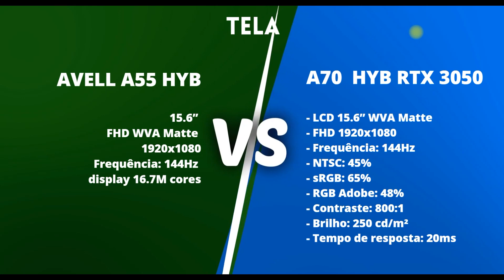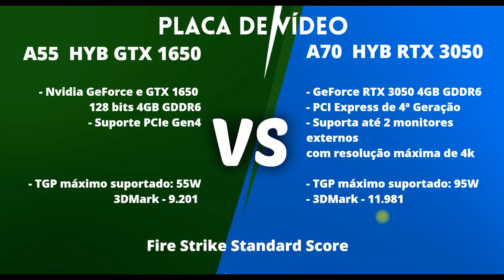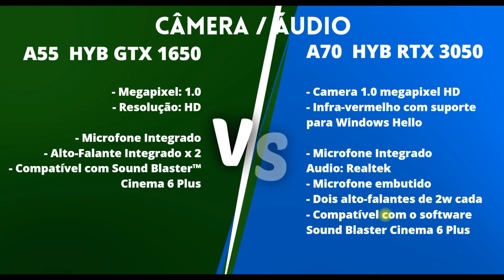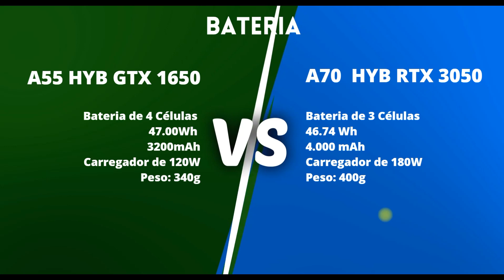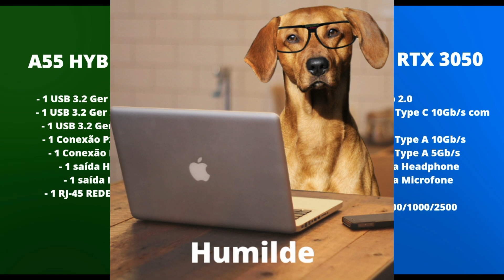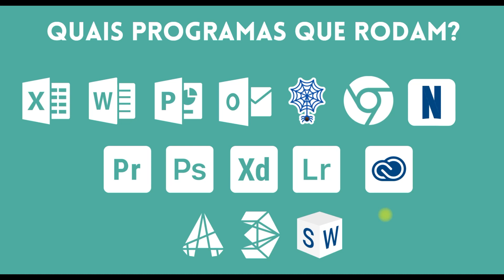AVELL A55 HYB vs AVELL A70 HYB RTX 3050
Nesse vídeo eu faço um comparativo entre os notebooks Lançamentos da Avell. AVELL A55 HYB vs AVELL A70  HYB RTX 3050

Capítulos:
00:00 Introdução
00:23 Processador
01:25 Dimensões
02:43 Tela
02:43 Placa de Vídeo
03:39 Memória
04:01 Câmera / Áudio
04:28 Armazenamento
05:06 Teclado
05:17  Bateria
05:40 Portas e Conexões
06:50 Quais Programas Rodam?
07:35 Quais Jogos Leves Rodam?
07:55 Quais Jogos Pesados Rodam?